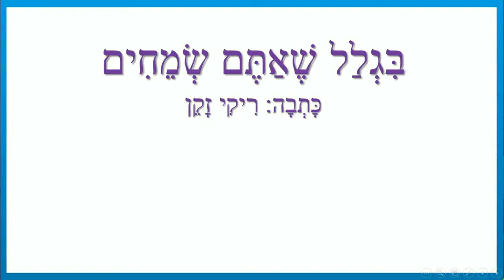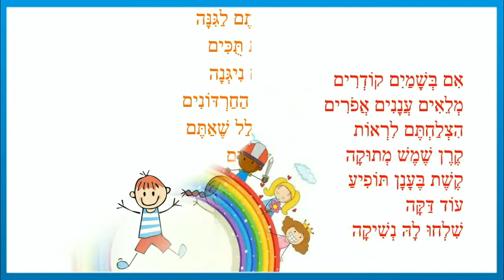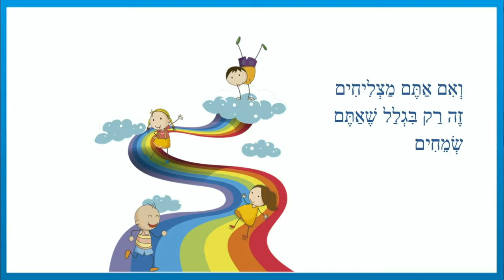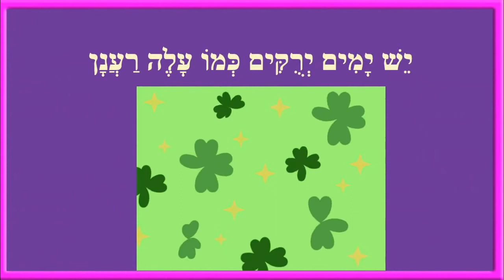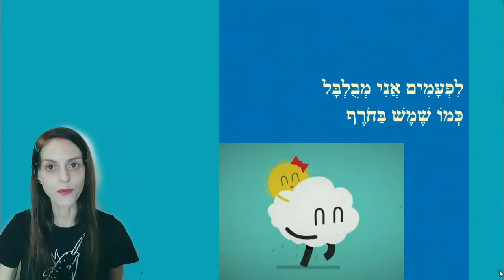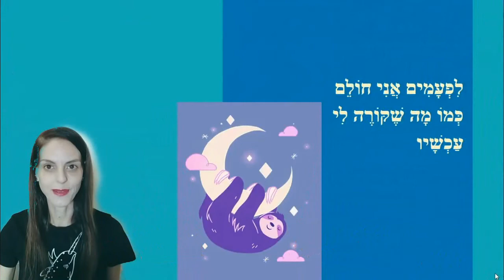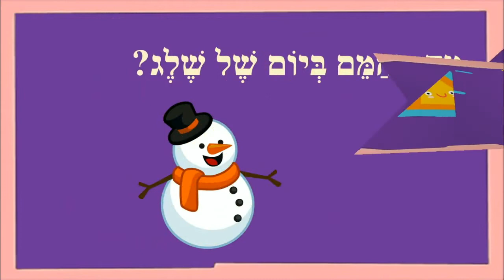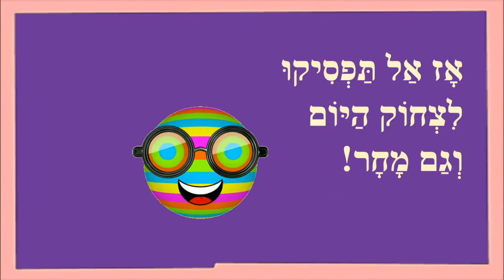בגלל שאתם שמחים - סיפורים קצרים לילדים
בגלל שאתם שמחים -ברצף
כותבת יוצרת: ריקי זקן
אִם בְּשָׁמַיִם קוֹדְרִים
מְלֵאִים עֲנָנִים אֲפֹרִים
הִצְלַחְתֶּם לִרְאוֹת
קֶרֶן שֶׁמֶשׁ מְתוּקָה
קֶשֶׁת בֶּעָנָן תּוֹפִיעַ
עוֹד דַּקָּה
שִׁלְחוּ לָהּ נְשִׁיקָה